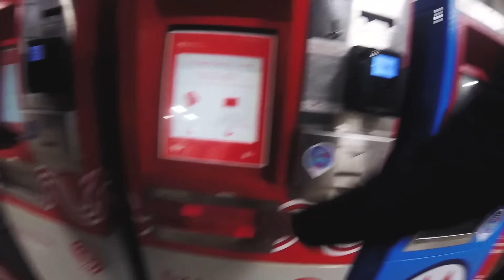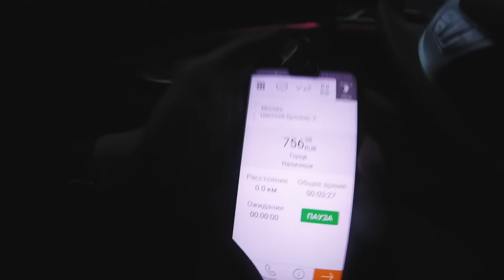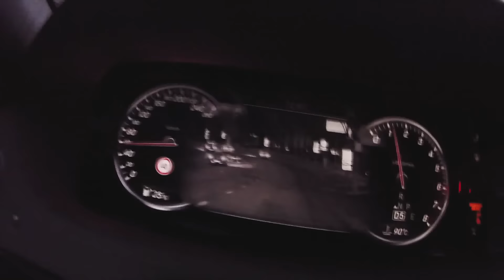UX! Vip, Luxe такси / Таксуем на майбахе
Телефон на запись:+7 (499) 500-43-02